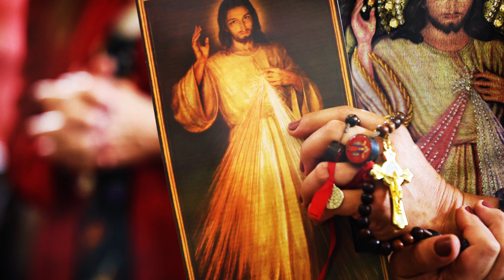ORAÇÃO DA MANHÃ | 09/02/2023 | PADRE REGINALDO MANZOTTI